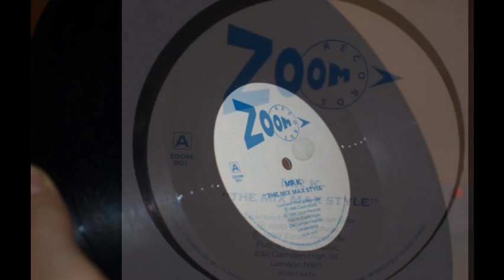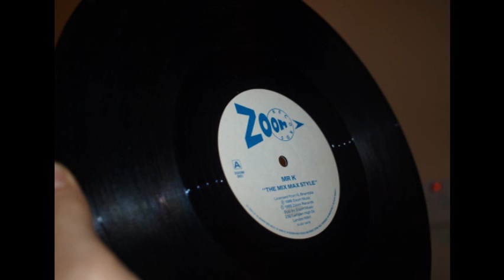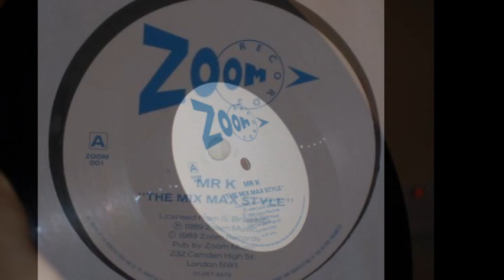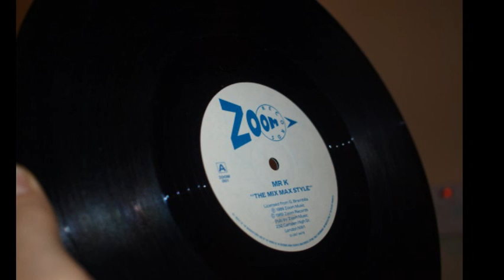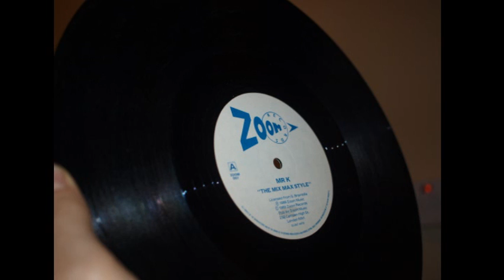Mr K - The Mix Max Style (Zoom 001)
First release (licensed) on British House label Zoom Records in 1989, straight out of the record shop of the same name on Camden High St (RIP) A delectable sampleadelic piano driven party groover, still worth a spin I say, enjoy!